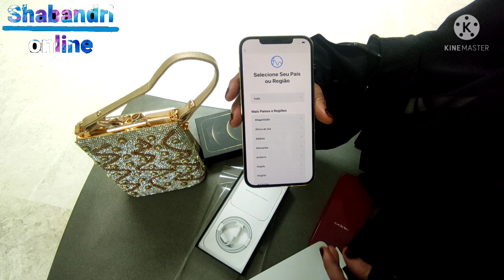Shabandri online bhatkal news📰/15/7/2021....